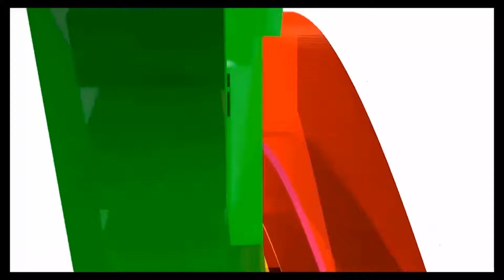SHEIKH ISMAIL MUHAMMAD L#VE ON OKUOBA_TV